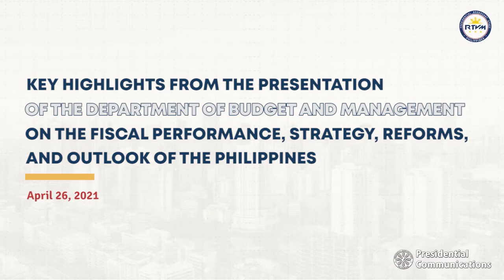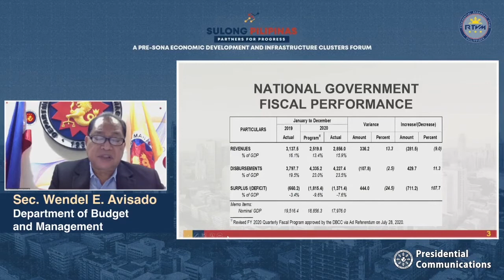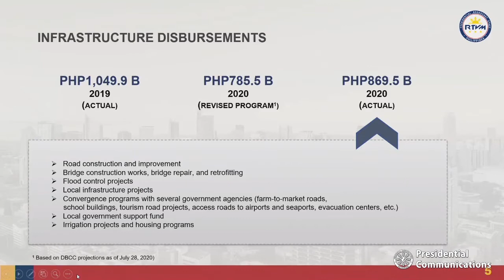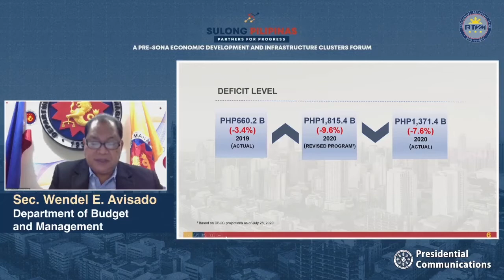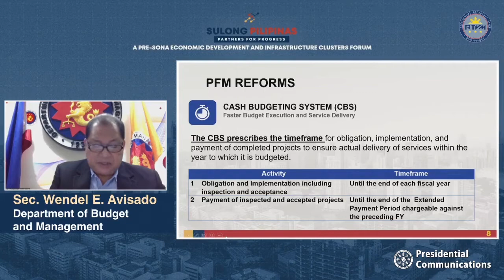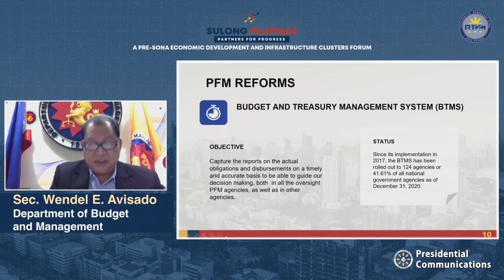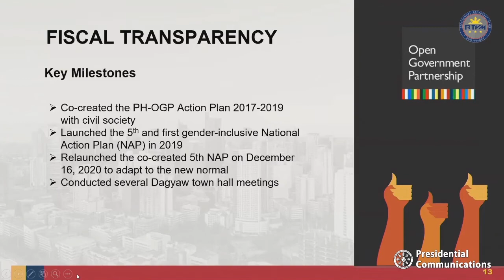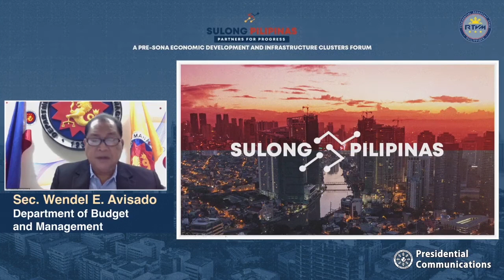DBM presents PHL 2020 fiscal performance, strategy, reforms, and outlook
Department of Budget and Management (DBM) Secretary Wendel E. Avisado presented the country’s fiscal performance, strategy, reforms, and outlook during Sulong Pilipinas 2021: Partners for Progress, A Pre-State of the Nation Address Forum of the Economic Development and Infrastructure Clusters on April 26.

Avisado reported that, “The DBM has already released a total of PhP653.41 billion as of April 15, 2021, to combat the COVID-19 pandemic. Bulk of this amount of PhP387.17 billion was released pursuant to Bayanihan I, while about P259.78 billion was released for Bayanihan II.”

To receive on-the-go updates on the Philippine economy, JOIN the DOF Viber community